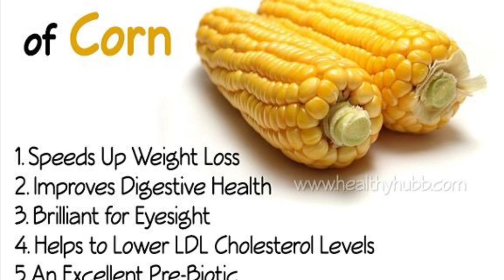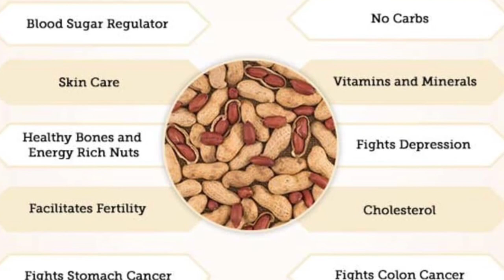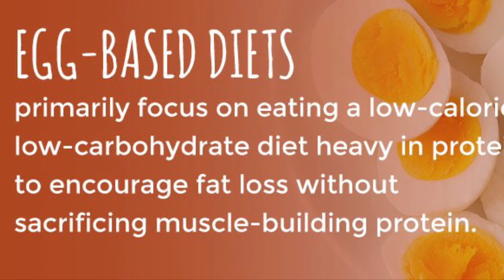Weight Loss Snacks during Rainy season | Healthy Indian Snack Options during Winter and Rainy Season